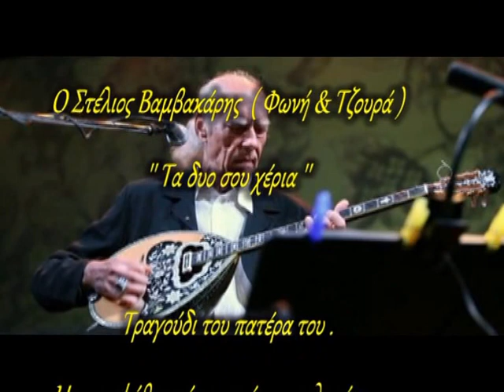Στέλιος Βαμβακάρης - Τα δυο σου χέρια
Από το αρχείο του Γιάννη Παπα'ι'ωάννου - Τσαρούχη.
Που υπάρχει στο CD του βιβλίου '' Πίσω από το τζάμι "

Ο Στέλιος Βαμβακάρης ( Φωνή - Τζουρά )
Τραγουδά ένα τραγούδι του πατέρα του .
Η ηχογράφηση έγινε ένα πρωί στο σαλονάκι του
Στούντιο Digital .